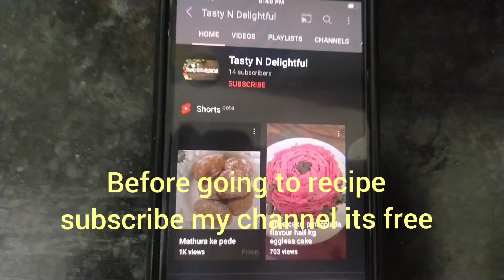Kadi pakoda in hindi | pyaz wali kadi pakoda